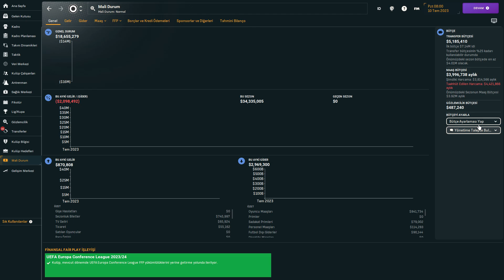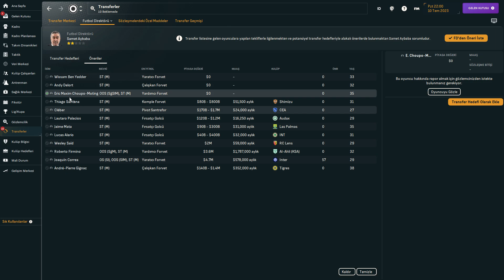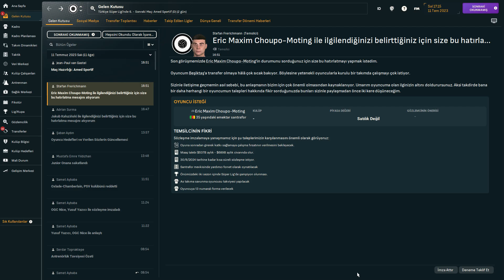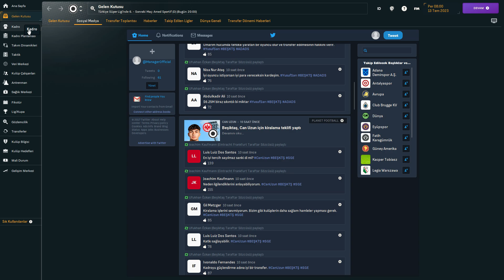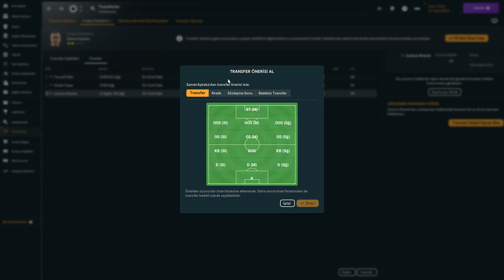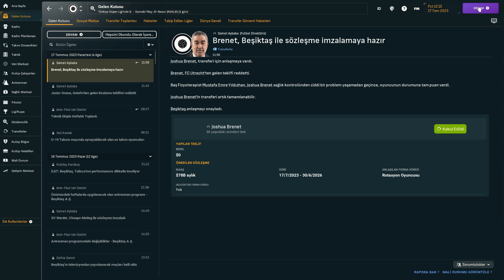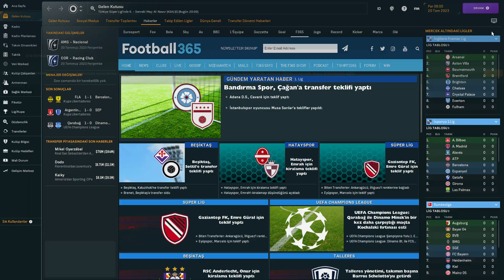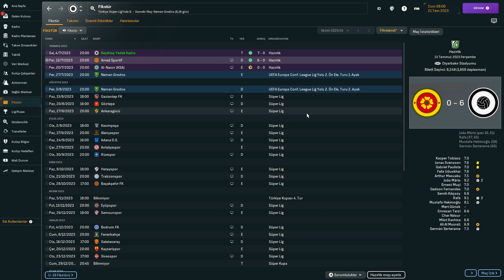HAZIRLIK MAÇLARINDA ALEV ALDIK! | BÖLÜM 2 | FM 24 TÜRKÇE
Her sene transfer döneminde Talisca gelecek mi acaba diye düşünüp dururum , ancak her zaman olduğu gibi takımında kalmayı tercih ederdi. Bende bu bölümde bir kez daha almayı denedim kendisini , bakın bakalım neler oldu ?
Ayrıca hazırlık maçlarımız var , son transferlerimizi de yapıyoruz bu bölüm. Artık sadece mücadele ettiğimiz liglere odaklandık iyi seyirler!